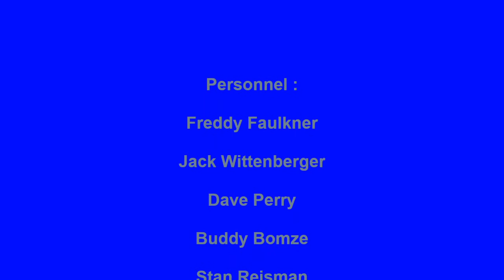NOTE TORIALS LOVE AND LOST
THE NOTE-TORIALS VOCAL GROUP, LOVE AND LOST , RARE DOO WOP BALLAD, VOCAL GROUP HARMONY, DOO WOP MUSIC GENRE
Personnel :

Freddy Faulkner

Jack Wittenberger

Dave Perry

Buddy Bomze

Stan Reisman